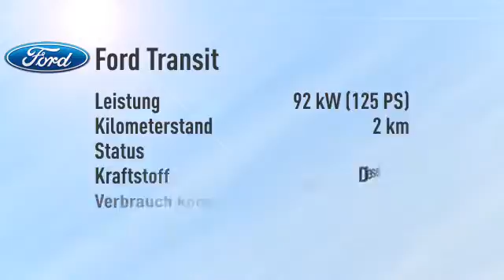Ford Transit Transit Kombi 310 L3H2 Trend -34%